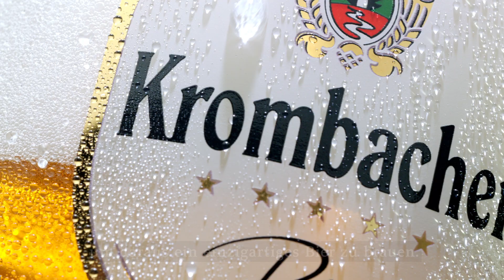Krombacher - Danke Mutter Natur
Das Beste an mir, hab ich eindeutig von dir - Danke! 🌳💧❤️